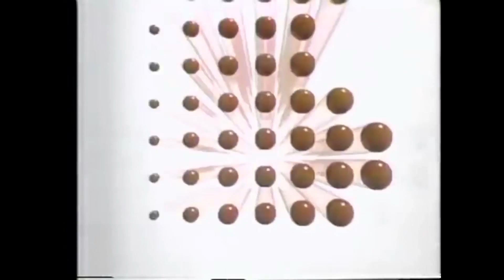VON STORM x COURAGE - Play Your Cards Right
▶▶words: Phonk Fridays 9 throwback, what a banger,,,
▶▶genre: PHONK
▶▶Buy DAT Album / Support the artist and such:
Play your cards right. produced by Von Storm and COURAGE
VON STORM